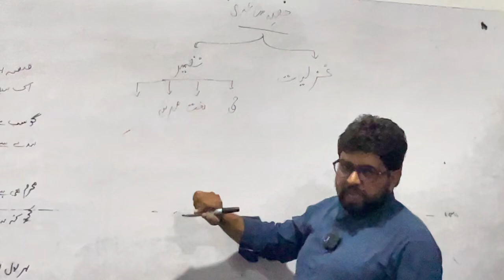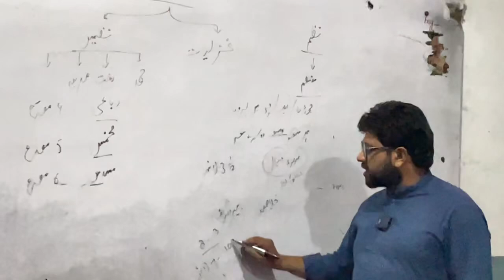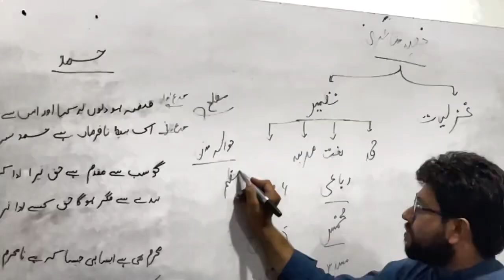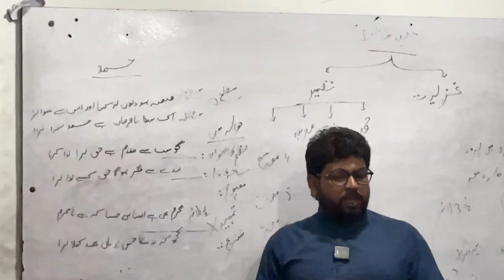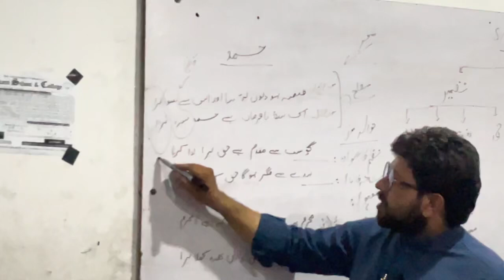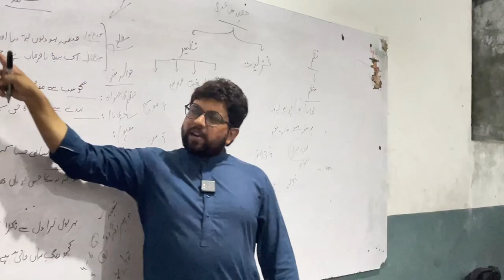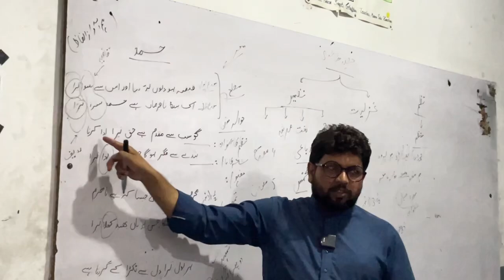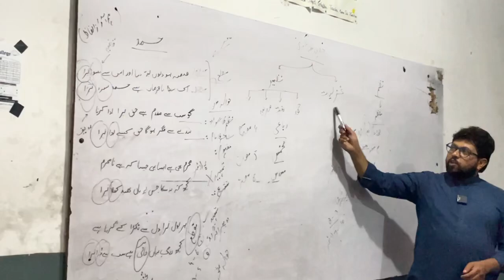Brilliant Academy Urdu Poems basic concepts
Urdu shayeri main Nazm ka tauruf +tactics